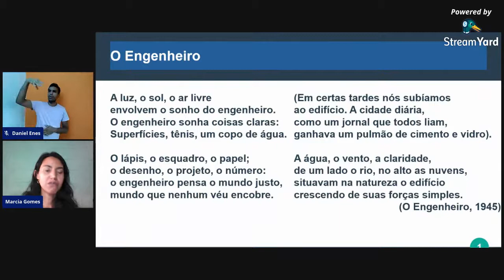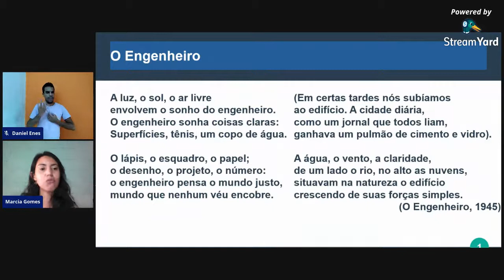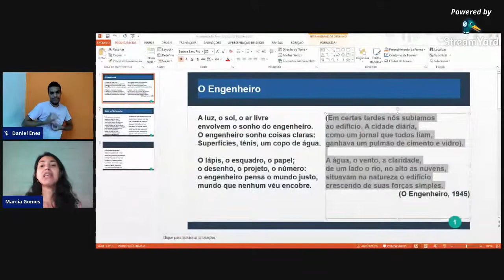Ao vivo: Tributo aos 100 anos de Clarice Lispector e João Cabral de Melo Neto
Nesta live, a RBC - Revista Brasileira para Cegos - convida professoras de língua portuguesa para um bate papo sobre literatura, tema de uma edição especial da RBC.

Descrição da imagem: Cartaz de cor cinza. Em letras pretas: Tributo aos 100 anos de Clarice Lispector e João Cabral de Melo Neto: Um bate-papo com a RBC e professoras convidadas. Foto do rosto das participantes Geni Pinto de Abreu (IBC), Marcia Gomes (IBC) e Patrícia Estaky (@maiscoesaoporfavor). Estaremos no ar dia 7 de outubro, às 16 horas (horário de Brasília). No canto inferior direito, logos da audiodescrição, do Instituto Benjamin Constant, do GPTec IBC e da CEaD IBC.

Alguns avisos:

1) Não serão emitidos certificados de participação;
2) A live ficará gravada.